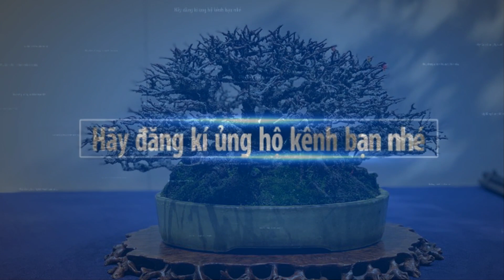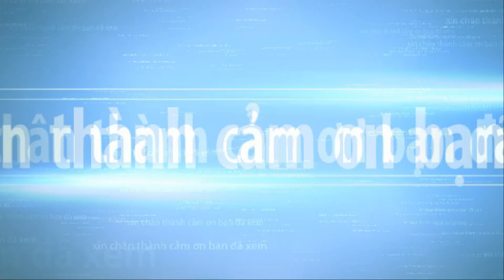93TH KOKUFU BONSAI EXHIBITION IN TOKYO PART 8